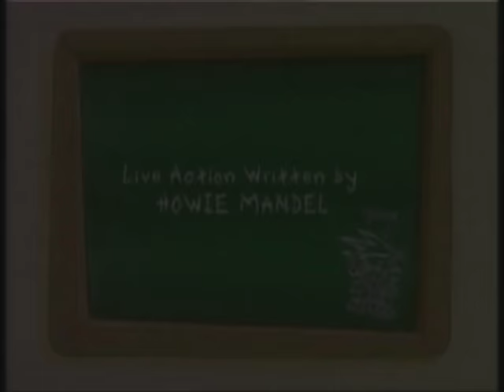Tooth or Dare - Bobby's World - Full Episode #301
Much comedy and imagination in this new classic kids animated cartoon TV series. Bobby may lose a tooth but at least he's not losing his mind...or is he?

Tune in every week for new episodes of Bobby's World!

Animated cartoons? Full episodes of your favorite cartoon series featuring your favorite characters? They're right here at Kabillion! Free for all, and all for fun!